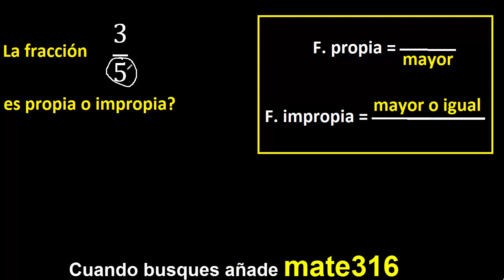3/5 es propia o impropia . fracciones propias e impropias